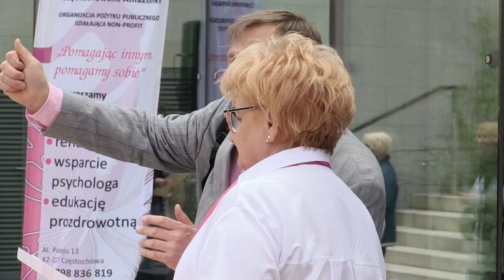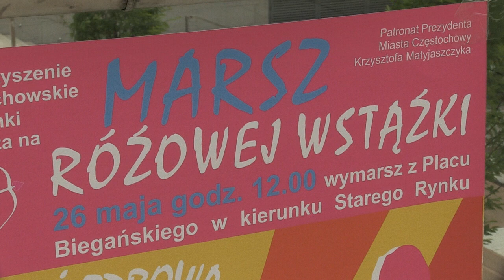Marsz Różowej Wstążki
Częstochowskie Amazonki po raz kolejny zorganizowały Marsz Różowej Wstążki.